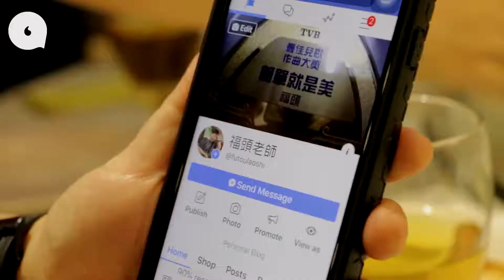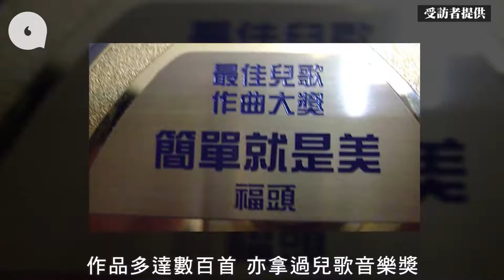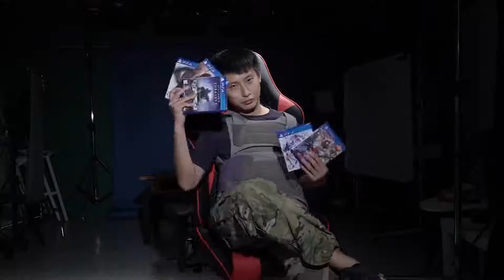【香港搖滾歌姬】福頭老師毋懼嘲笑 為環保出山唱rock版《夏日熱辣辣》